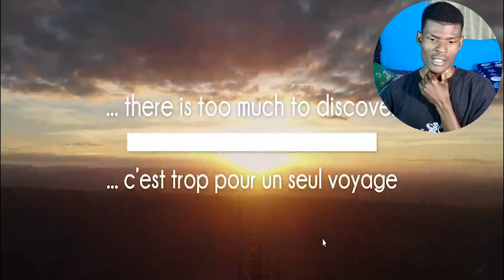Don't go to Brazil (2020)